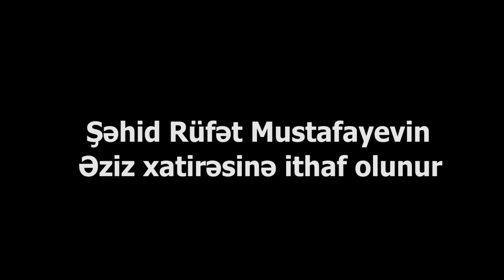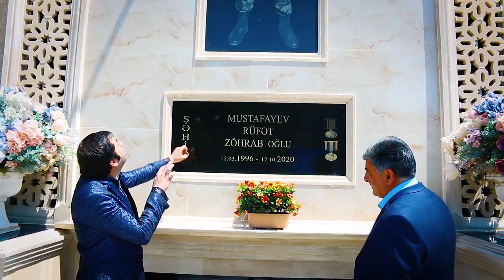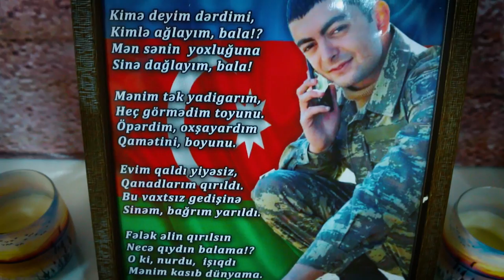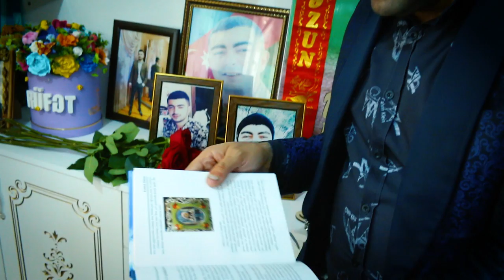Arif Selimov - Şehid Oğlum ( Şəhid Rüfət Mustafayev ) Official Video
Arif Selimov - Şehid Oğlum
Şəhid Rüfət Mustafayevin xatirəsinə həsr olunub

söz: Esmira Günəş
musiqi: Arif Səlimov
aranjman: Vüsal Ömərov

              sözləri: Şəhid Oğlum

Oğul deyə bilmirəm mən dədimi heçkimə,
Yaman kövrəlib atan
Göz yaşımdan incime
İncimə hər gün səhər gəlirəm məzarlığa
Bir qram ətrin üçün diz çökurəm torpağa

Damla-damla qəlbimin təqətidə üzülür
Məzarına yan-yana qərənfillər düzülür
Bağışla məni oğlum
Yol uzaqdır yanına
Anan deyil  bu torpaq
Alıb səni qoynuna

Lay-lay mənim Rüfətim lay-lay
Lay-lay mənim şərəfim lay-lay
Bağışla məni oğlum
Yol uzaqdır yanına
Alıb səni qoynuna

Bilsəydim ki, canımı versəm, geri gələrsən
O biçarə ananın göz yaşına silərsən
Bu canımı verərəm yeter ki, dön geriyə
Aman vermə bu yaşda
Anan qəmdən əriyə

Gözlərinin həsrəti ürəyimi dağlayır
Mən dik dururam bala, ürəyin qan ağlayır
Yaşıdların toy qurub bəy taxtina
Mən nə deyim ay oğul, fələyin bu baxtına?

Ruhun şad olsun Rüfət mənim cənnət qoxulu balam

Kanaldakı Videolar "WediaCorp Azerbaycan" Şirketi Terefinden Muellif Huququ ile Qorunur. Hormetle: "WediaCorp Azerbaycan" Sizlerin deyerini qazanan ve sizlere deyer veren №1 şirket!